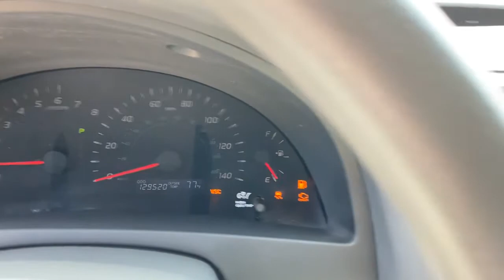2009 Toyota Camry Vero Beach, Fort Pierce, Sebastian, St. Lucie Melbourne, FL 21439A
Barcelona Red Metallic Used 2009 Toyota Camry available at Sutherlin Nissan Vero Beach. Servicing the Fort Pierce, Sebastian, St. Lucie, and Melbourne Florida area.

Barcelona Red Metallic 2009 Toyota Camry LE FWD 5-Speed Automatic with Overdrive 2.4L I4 SMPI DOHC 4-Wheel Disc Brakes 6.5JJ x 16 Steel Wheels ABS brakes Air Conditioning AM/FM radio Brake assist CD player Front Bucket Seats Fully automatic headlights Low tire pressure warning Panic alarm Power driver seat Power windows Remote keyless entry Speed control Speed-sensing steering Steering wheel mounted audio controls.Recent Arrival! 21/31 City/Highway MPGAwards:* 2009 KBB.com Brand Image AwardsIF IT DOESNT SAY SUTHERLIN YOU PAID TOO MUCH! Prices DO NOT include the cost of Certification. Add $999.00 for Certified vehicles .Reviews:* * Outstanding quality * Excellent resale value * Proven record of reliability * More rear head room than the Accord * Available Hybrid Source: KBB.com